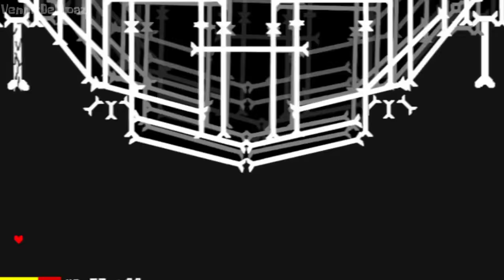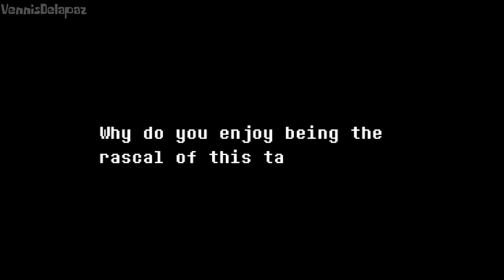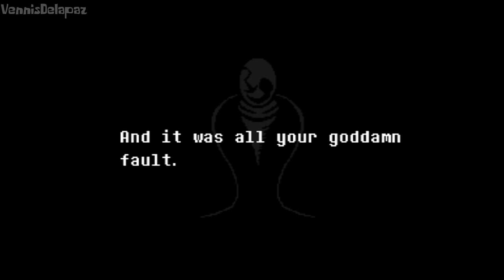Undertale Help From The Void | Phase 4 | Full Animation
Basically a ULB & Disbelief Papyrus duo.

Credits

ULB Sans Sprite By - Oppolostic
Disbelief Papyrus Sprite By - SternwardDrop
Toriel Sprite By - SomeUnderGuy
Undyne Sprite By - p0ngy

Disbelief AU By - @flamesatgames
ULB AU By - @justsultanbruh
Rejuvenation AU By - @Skyeblu
HFTV AU By - ‎@caramelcupcakes
HFTV Currently Ownership - ‎@Cubistical1240

Music Credits

HFTV Theme By - @caramelcupcakes
HFTV Phase 4 Cover Theme By - @Trio-

Special Thanks

@Cubistical1240 - For the unique dialogues & Animated Sprites.
@Rad Patik Kikandiriki - Important Stuffs.
@dedioV-Murderous - For the UT Health Bar Engine Support because of him i can basically do KR damage and stuff.

Phase 5 Coming soon.